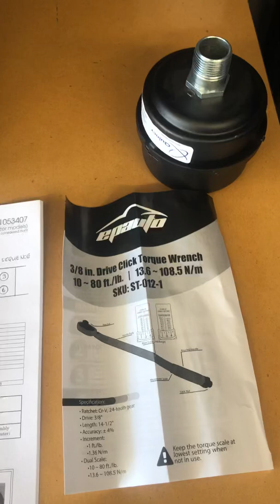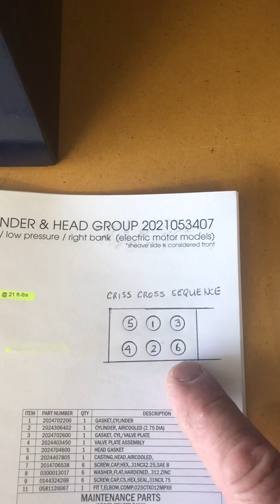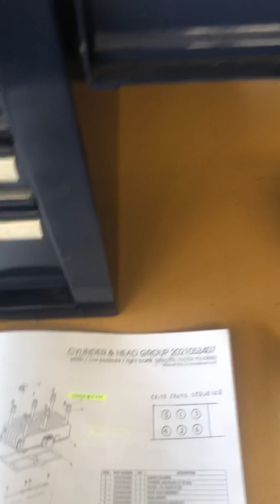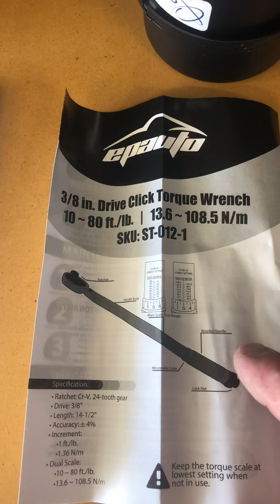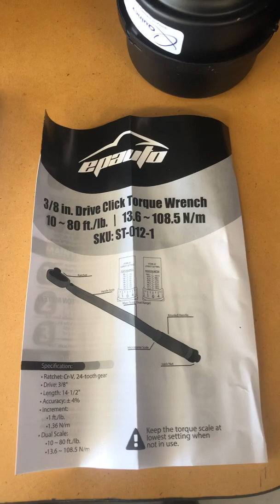Quincy QTV-54E Head Torque factory Specifications Part 2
Timelessimage2